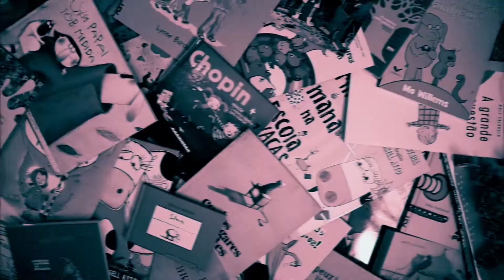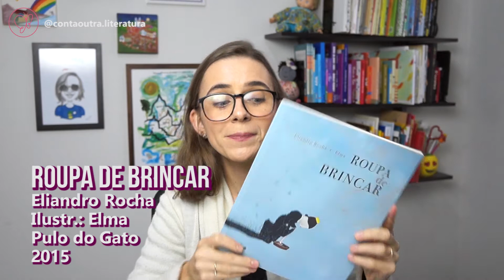HISTÓRIAS INFANTIS QUE EMOCIONAM e falam de assuntos difíceis! | Duas dicas de livro!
Tem história que faz a gente rir, tem história que faz a gente chorar.
Neste vídeo eu mostro dois livros que sempre me emocionam. Eles falam sobre assuntos delicados.

LINK PARA OS LIVROS APRESENTADOS NO VÍDEO:

Roupa de Brincar - Eliandro Rocha/Elma
Menina Amarrotada - Aline Abreu

RECEBA LIVROS EM CASA TODO MÊS!

Quer assinar os Clubes de Livro Infantis que eu também assino e recomendo COM DESCONTO?Então aproveita os meus PRESENTES *.*

CONHEÇA OS OUTROS CONTEÚDOS DO CANAL!

Se é a sua primeira vez aqui, deixa eu me apresentar: eu sou a Bel, sou pedagoga, contadora de histórias infantis e criadora do Conta Outra!

Aqui no canal eu ensino pais e educadores a como aproveitar o melhor da literatura infantil de qualidade com as crianças. Se você se interessa por este assunto não deixe de se inscrever e clicar no sininho pra ficar por dentro das novidades que eu trago por aqui toda a semana!

Aproveita também pra me seguir no INSTAGRAM! @contaoutra.literatura.